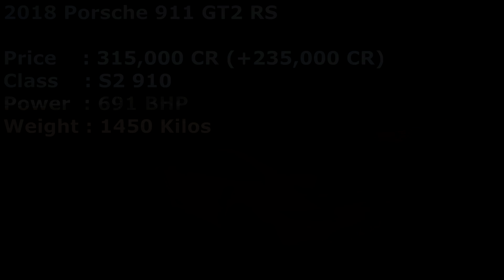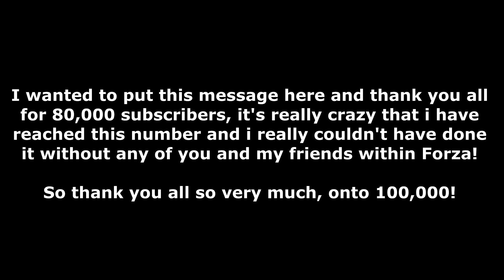Forza Horizon 4 | Peel P50 VS The World | The Ultimate Sleeper Car Ever?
Welcome to an epic video that has been suggested ever since the first episode of this series, The Peel P50 vs the world. Today we have the smallest car ever and one of the fastest drag cars in Forza Horizon 4, it is amazing value & we see that today. I put the 80,000 credit Peel P50 against 18,000,000 credits worth of Super cars & Hyper cars to see if it can remain undefeated against some of the fastest cars in Forza Horizon 4. My previous episode was Dodge Demon vs The World. This is my 80,000 subscriber special video and i'm so grateful to have reached this number, thank you everyone so much. I hope you enjoy this video!

Thank you so much to Forza Streets for being a huge help in this video, it wouldn't be possible without him!

The 1962 Peel P50 (Tuned) produces 292 horsepower from a |4 motorcycle engine, produces 232 Nm of Torque & weighs 228 kilograms. It does 0-60 mph in 1.8 seconds and reaches a top speed of 175 mph. we used the 1/2 mile strip because it was too unfair in the 1/4 mile track, it's so fast!